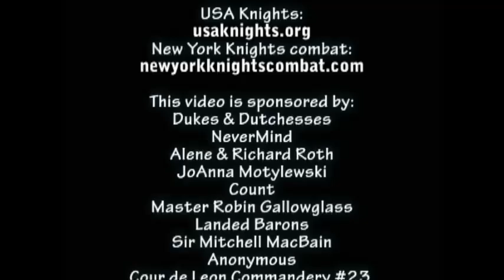USA Knights singles fights at IMCF world championships Belmonte, Spain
At the first IMCF world championships at Castillo de Belmonte, Spain, there were singles competitions for both men and women in polearm, longsword, and sword & shield. Here are highlights of Harvey Palmer in longsword competition, and Lisa Galli with sword & shield.
This video was shot by Captain Zorikh, edited, and produced by Captain Zorikh. It is a New York Knights Combat production.

Dukes & Dutchesses
NeverMind
Alene & Richard Roth
JoAnna Motylewski
Count
Master Robin Gallowglass
Landed Barons
Sir Mitchell MacBain
Anonymous
Coeur de Leon Commandery #23 Knights Templar
Baron & Baroness
Jamie & Diane
Freewoman
Carol Pinchefski

USA KNIGHTS 2014

SINGLES CHAMPIONS
Polearm:
Jeff Galli
Lisa Galli

Longsword:
Harvey Palmer
Suzanne Lyons Elleraas

Sword & Shield:
Alex Cooley
Lisa Galli

5-MAN TEAMS
USA Blue "Striking Eagles"
Captain: Andre Sinou
Jaye Brooks
Brad Schaive
William Woodbury
Simon Rorich
Anthony Lynch
Jeff Galli
Scott Frappier

USA Red "Lionhearts"
Captain: Alric O'Connor
Mark Elrick
Robert Dionisio
Don Brant
Dan Kitka
John Juretich
L. Dale Walter
Damion DiGrazia

USA White: "White Company"
Captain: Ryan Weaver
Baron Wolt
Randy Winkle
Robert Roach
Mark Schrader
Garrett Messer
Ryan Mallavia
Matthew Richardson

WOMEN'S TEAM "Valkyries"
Captain: Amy Graham
Suzanne Lyons Elleraas
Bess Mortimer
Kati Takacs
Sandra Lagnese

16-MAN TEAM
Captain: Andre Sinou
Andre Sinou - Center Command "The Good"
William Woodbury
Simon Rorich
Scott Frappier
Makoto Mason
Brad Schaive
Mike Kucharzik

Anthony Lynch- Left Command "The Bad"
David Dixon
Steven Schroeder
Dmitriy Ryaboy
Lance Hoffman
Dale Saran
Rich Elswick

Jaye Brooks- Right Command "The Ugly"
Scott Stricklin
Trey Sutter
Catlin Brooks
Andrew Dionne
Adrian Russel
Dave Olson

ALL-ON-ALL TEAM "KILL THE KING"
Captain: Zorikh Lequidre
John Hill
Joseph Frith
Sam Awry
James Glacken
Austin Wimberly
Erik Saari
Christopher Wemmer
Craig Nadler